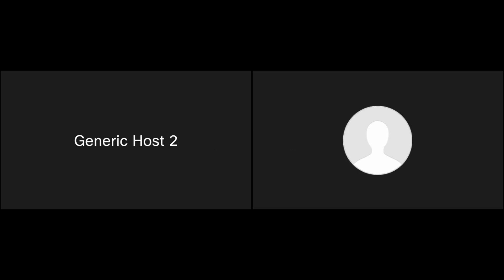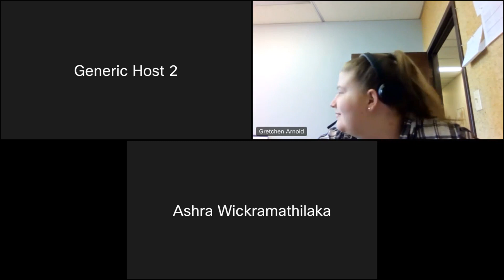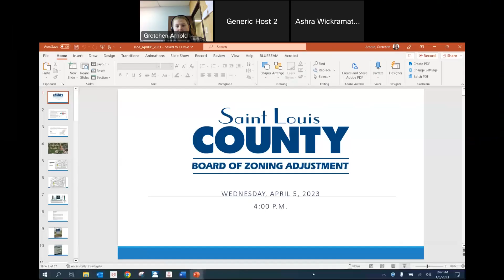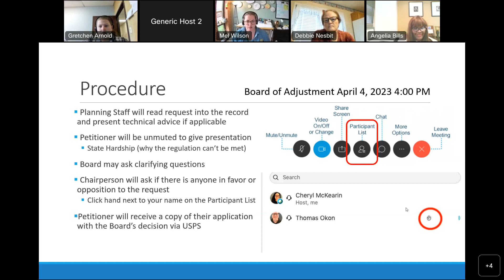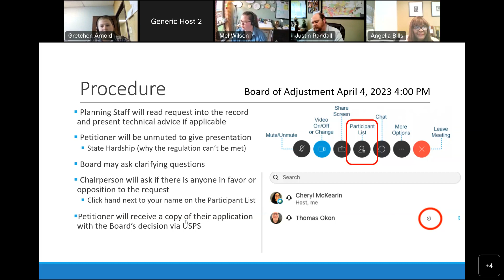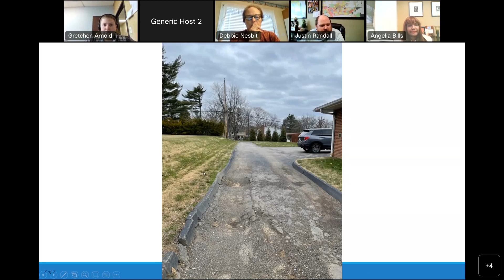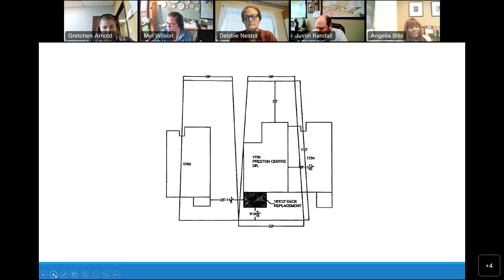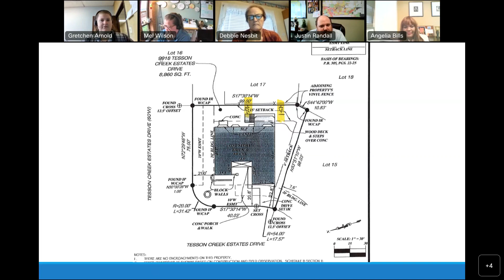Board of Zoning Adjustment Meeting April 5, 2023